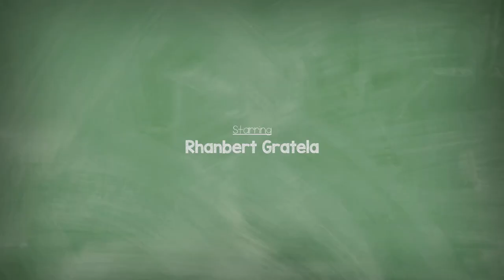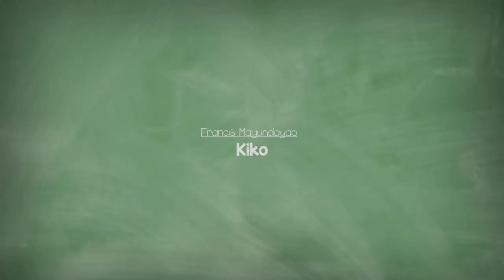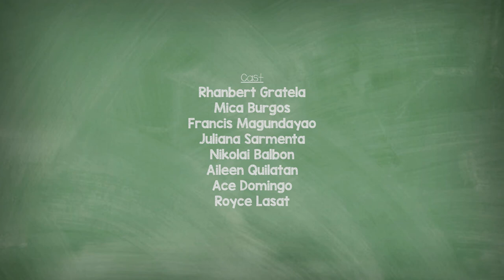Next Time | A Dance Short Film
There’s always a right time for everything.

In Collaboration/Choreography by
Rhanbert Gratela

Cast:
Rhanbert Gratela
Mica Burgos
Nikolai Balbon
Aileen Quilatan
Royce Lasat
Ace Domingo
Francis Magundayao
Juliana Sarmenta